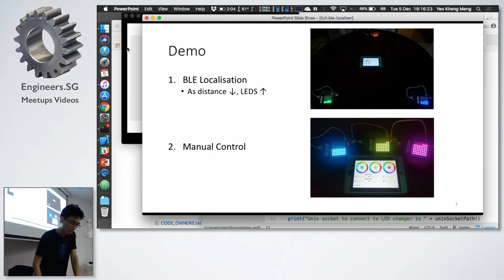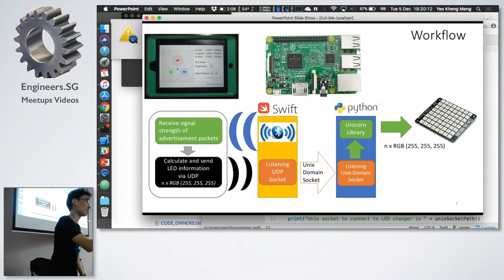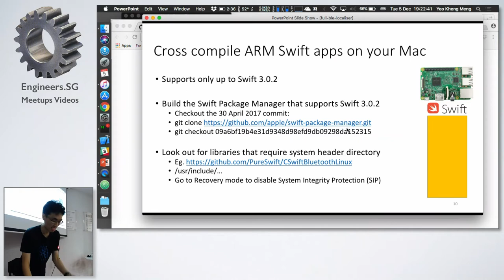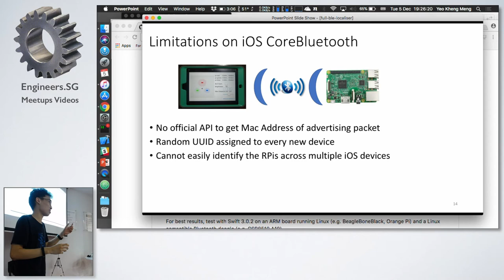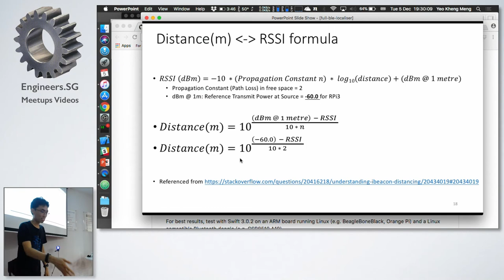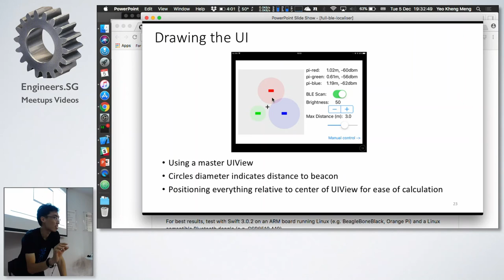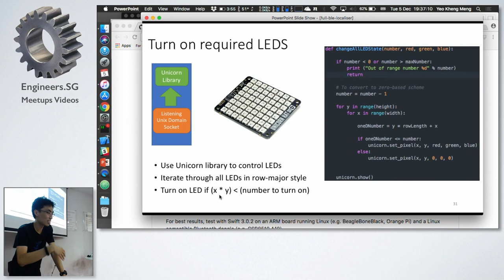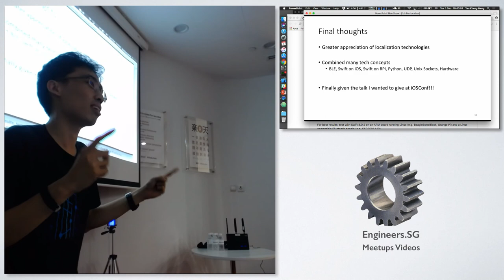BLE Localisation and Control - iOS Dev Scout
Kheng Meng will show how to use Bluetooth and beacons as a form of indoor localisation mechanism. He'll also show how Swift can be used on the Raspberry Pi. A short version of this talk was originally given in iOS Conf SG 2017.

Recorded by: Vina Rianti and Yeo Kheng Meng